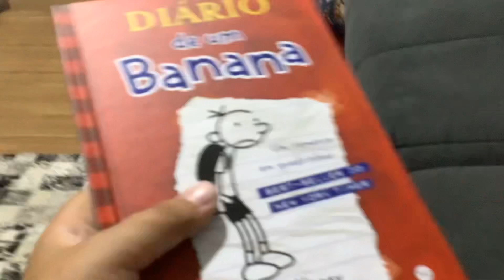Oobi and a diary of wimpy kid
Why yp the book is Brazilian cuz I’m brazilan american